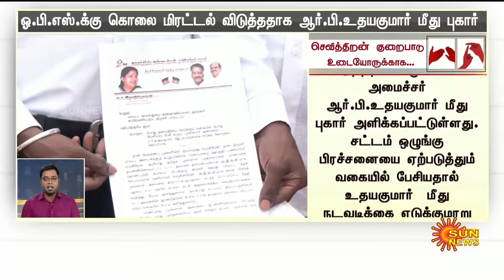தற்போதைய நேரத்தின் முக்கிய செய்திகள் | 28.10.2024 | Deaf And Dumb News